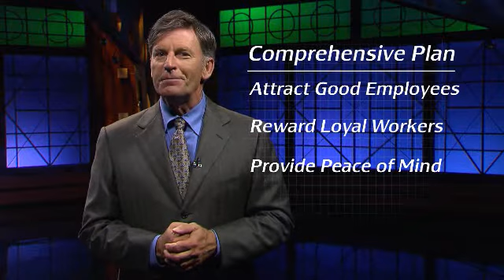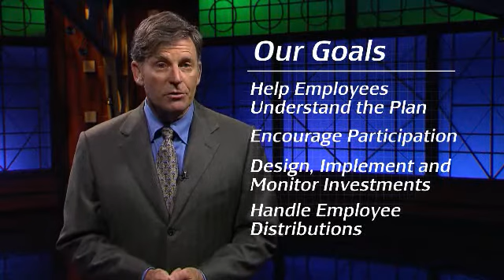BancorpSouth Retirement Planning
BancorpSouth can help will all your retirement planning needs to help you reach your goals and stay on track.  From an IRA to a full suite of retirement services a BancorpSouth representative can help.